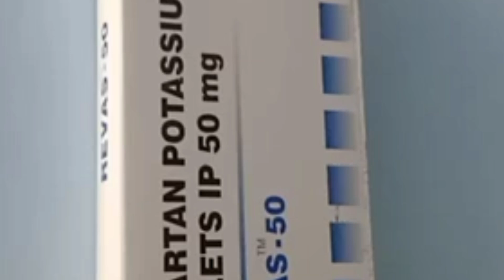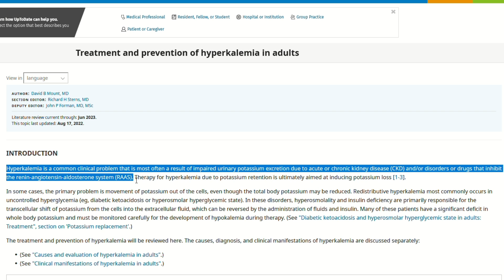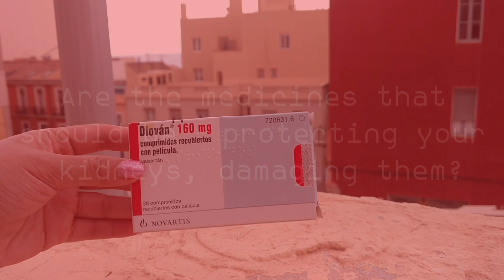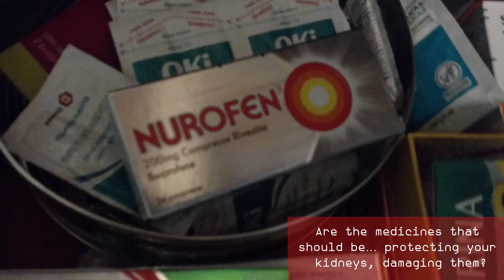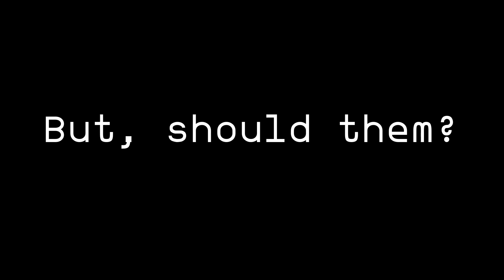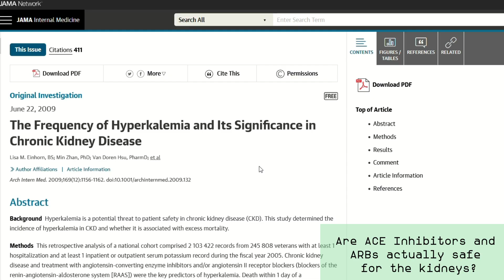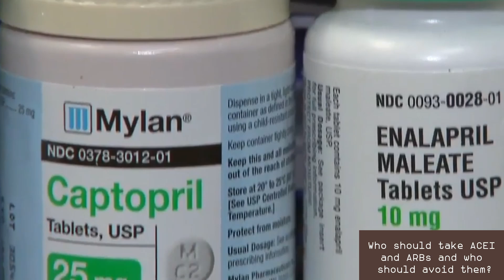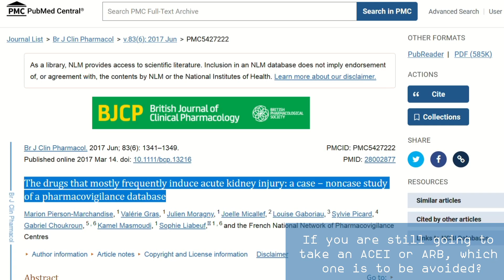Kidney Health Best Kept Secret: Why Doctors Still Prescribe This Sartan?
TIMESTAMPS
Intro - 00:00
The Best Kept Secret in The World - 00:43
Are these actually damaging kidneys? - 02:13
Why has my doctor never told me about this? - 03:51
Are ACE Inhibitors and ARBs safe for the kidneys? - 04:55
Who should take ACEI and ARBs and who should avoid them? - 06:21
If you are still going to take an ACEI or ARB, which one is to be avoided? - 07:44
BOTTOMLINE - 08:53
End, thank you for watching! - 09:51